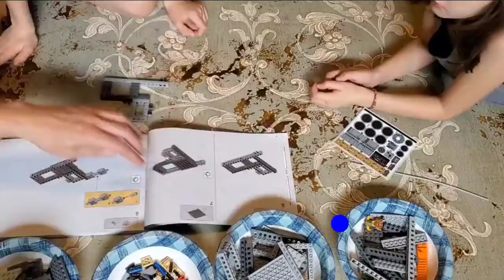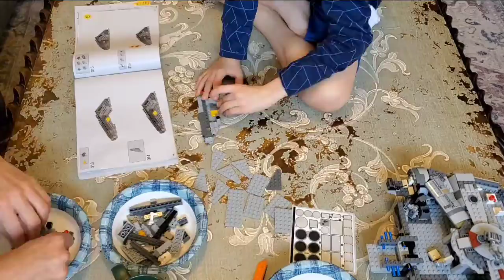Lego Millennium Falcon Time-Laps with music (1351 pieces)